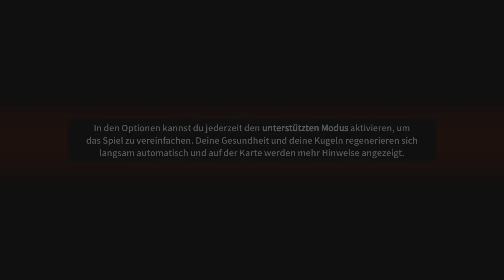Baldo Elemental Temples Let's Play ★ 8 ★ Der Kristall des Wassers ★ Switch ★ Deutsch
Baldo The Three Fairies (Switch Edition)

Infos zum Spiel
Spiel: Baldo The Three Fairies
Release: 26. April 2022
Genre: Adventure, RPG, Action
Entwickelt: Naps Team
Sprache: Englisch, Deutsch, Französisch, Spanisch, Italienisch

Große Trodianer
☝ pocx
☝ Lord Dorian Shadow
☝ Wolff U47
☝ MalosX2
☝ Tro*Kev Bro
☝ Nootalps
☝ LpDarklink
☝ Caro chaotic
☝ Garg 1979
☝ Whitemoon01